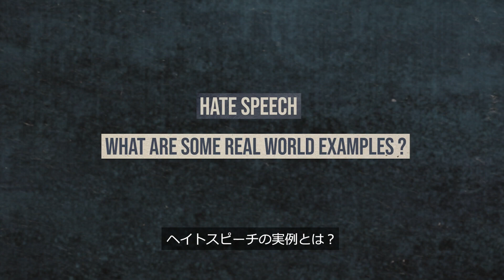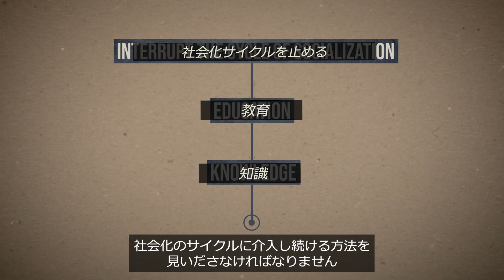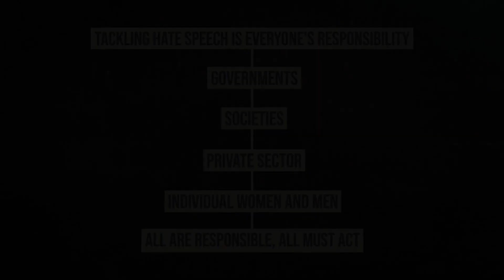ヘイトスピーチがもたらすもの、そして次なる残虐行為を防ぐためにあなたができること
ヘイトスピーチは、暴力を誘発し、コミュニティーに壊滅的な影響を与える。近年、その規模と影響が、新たなテクノロジーとソーシャルメディアによって増幅され、オンライン・ヘイトスピーチは、対立をあおる言説と暴力的イデオロギーを拡散するために最も頻繁に利用される手法の一つとなっている。

アリス・ワイリム・ンデリトゥ国連ジェノサイド防止担当事務総長特別顧問が、ヘイトスピーチによって引き起こされた実際の犯罪の例と、未来の紛争を防ぐために地域コミュニティーの関与がいかに鍵となるかを説明する。

国連は、人権を守り法の支配を促進するために、長年にわたり世界を集結させてあらゆる種類の憎悪に対抗してきた。ヘイトスピーチの影響は、人権擁護や残虐な犯罪の防止から平和の持続、ジェンダー平等の実現、子どもと若者の支援に至るまで、国連が現在焦点を当てている多くの分野に及んでいる。